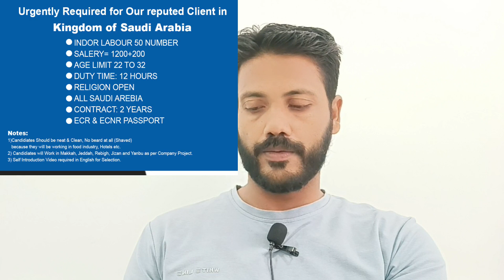UAE Job's malayalam 2023/Gulf Job's malayalam /Driver job's in Gulf Country's/Saudi Job's/Gcc Job's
🔰24/06/2023

🔰Gulf Job's Malayalam 2023/Qatarjobs malayalam /Hypermarket job's in UAE /Driver Job's in Qatar

🔰Dubai Job's malayalam 2023/അബൂദാബിയിൽ ഹൈപ്പർ മാർകറ്റിൽ സെയിൽസ്മാൻജോലി നോക്കുന്നോ /GCC jobs malayalam